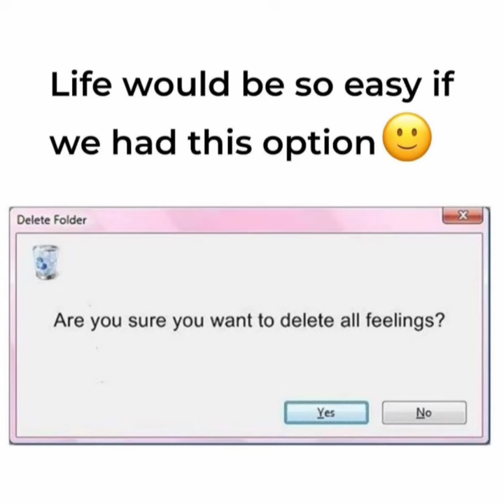Relatebal or not ✓